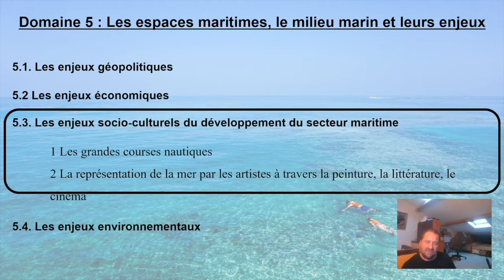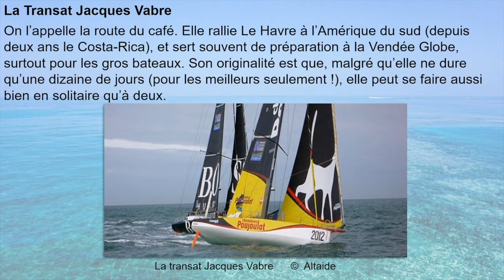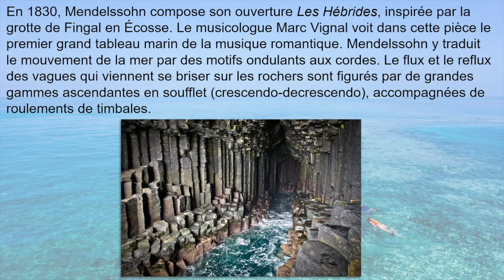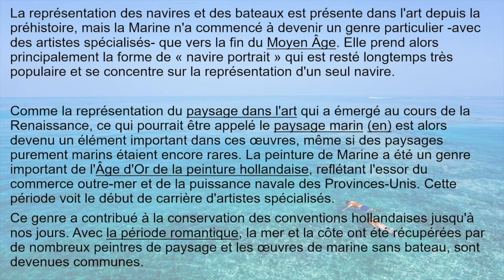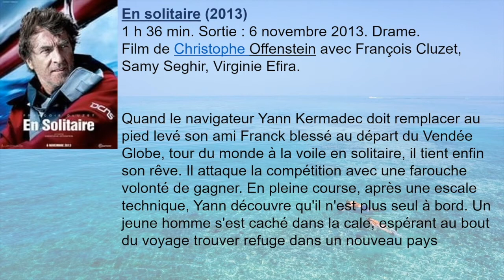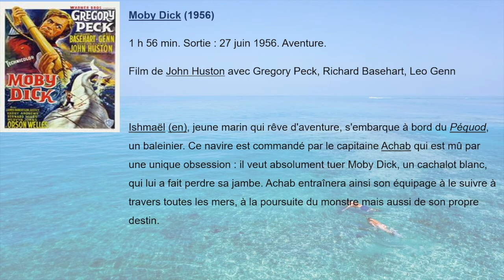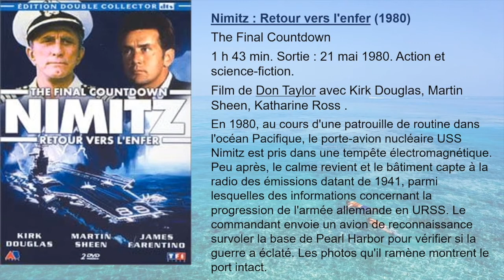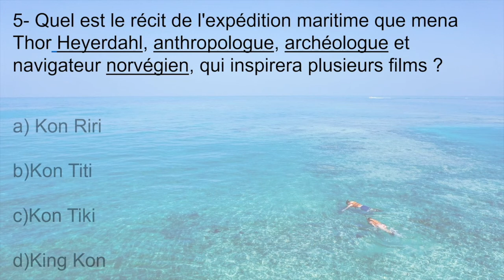E7 : domaine 5.3, les enjeux socioculturels du développement du secteur maritime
Nous poursuivons l'étude du domaine 5 du programme de l’examen intitulé : les espaces maritimes, le milieu marin et leurs enjeux associés. C’est toujours Joseph Gimenez, professeur d’histoire et de géographie, qui traite ce domaine sous la forme de plusieurs vidéos avec à la fin de chacune un QCM pour s’entraîner à l’examen.

Dans cette septième émission, il s’agit d'aborder le paragraphe 5.3 intitulé les enjeux socio-culturels sud développement du secteur maritime.